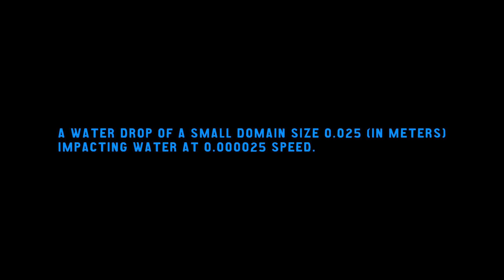Blender Water Drop Impact at 0.000025x Speed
Water drop animation made in Blender impacting at a tremendously. . . slow speed. :)

Blender License
"Something dropped in water" by Rev Soul
Released under

Music License
"Level2" Track loop by Frankumjay